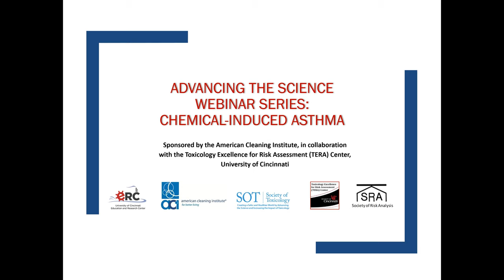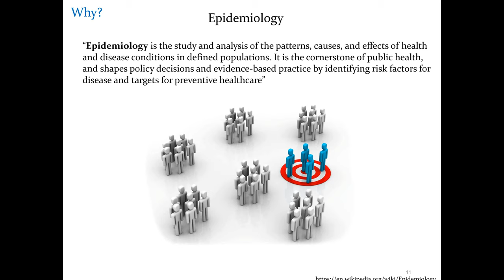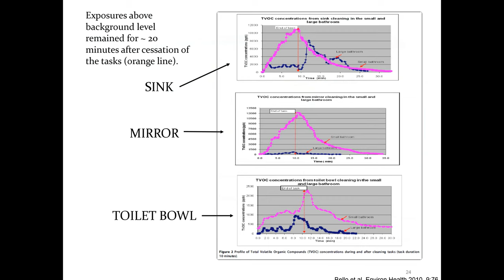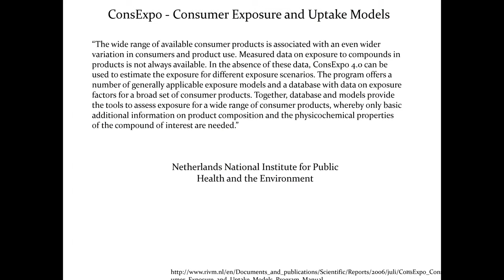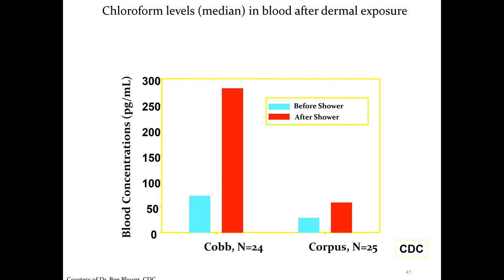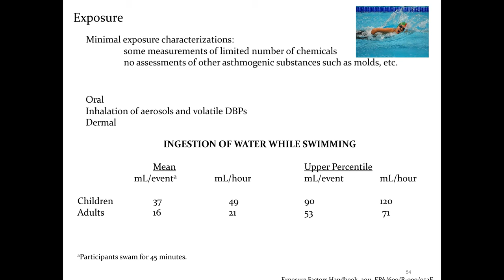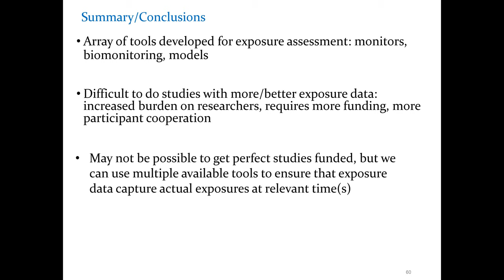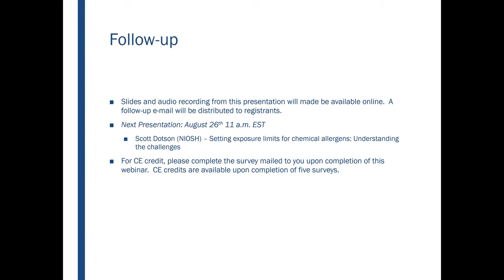ACI Webinar: Linking Exposure and Asthma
A discussion of how the relationships between environmental exposures and asthma induction are addressed, specifically the endpoints and types of studies that are considered. This speaker will address the limitations of current research methods and the difficulties associated with exposure estimation.